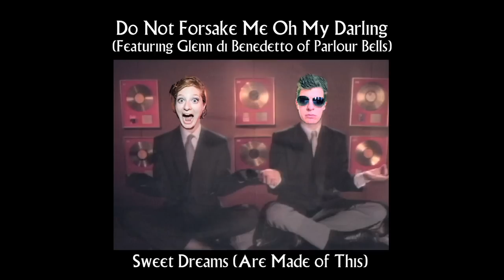Sweet Dreams (Are Made of This) - DNFMOMD (Featuring Glenn di Benedetto of Parlour Bells)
Do Not Forsake Me Oh My Darling and Glenn di Benedetto of Parlour Bells team up for this brooding cover of the Eurythmics classic. DNFMOMD and Parlour Bells will share a bill for the first time on Friday, July 22 2011 at Lizard Lounge in Cambridge MA.